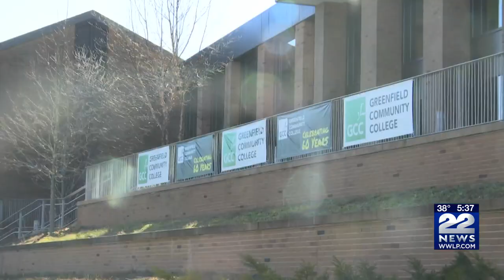Sober housing need discussed at Greenfield Community College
North Quabbin Community Coalition and Opioid Task Force of Franklin County held a meeting at Greenfield Community College to examine how to create sober housing.